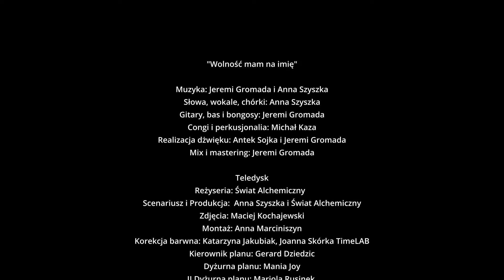Anna Szyszka - Wolność mam na imię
Wolność mam na imię

słowa: Anna Szyszka
muzyka: Jeremi Gromada

wokal: Anna Szyszka
gitary, bas, bongosy, mix i mastering: Jeremi Gromada
conga, instrumenty perkusyjne: Michał Kaza
realizacja nagrań: Antek Sojka FabLab, Jeremi Gromada.

Realizacja teledysku:
Świat Alchemiczny czyli Aleksandra Cascada i Jakub Półtorak

Dziękuję wszystkim współtwórcom, muzykom, realizatorom, tancerzom, aktorom i innym dobrym duchom za cudne przeplatania, których efektem jest ten teledysk.

Teledysk powstał dzięki zbiórce pieniędzy przyjaciół, rodziny wszelakiej i znajomych.

Wielkie podziękowania.

W napisach wymieniamy wszystkich.

Aloha. Namaste.

a ode mnie słówko.

tekst piosenki dedykuję wszystkim grzecznym chłopakom i dziewczynom, kobietom i mężczyznom aby umieli odważnie i z miłością mówić "nie".
kiedy tak czują.
Aby wybierali siebie, dbali o siebie. aby byli wolni.

Wolni w mówieniu "tak" i mówieniu "nie".

Ania Szyszka